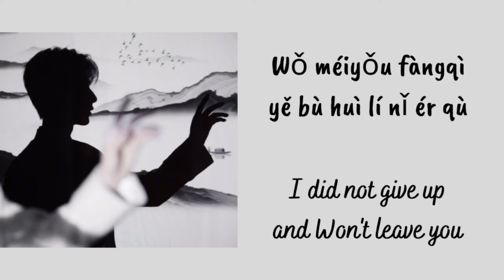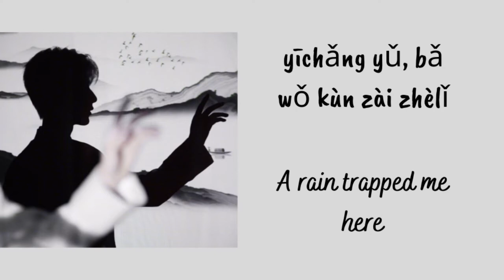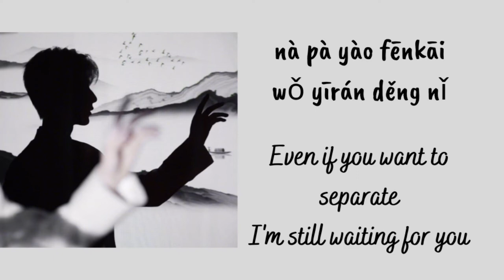成毅 ChengYi《June Rain 六月的雨》[from Zhejiang Satellite TV New Year's Eve Party][Pinyin & English] Lyrics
成毅 ChengYi singing《June Rain 六月的雨》originally by Hu Ge
from Zhejiang Satellite TV 2021 New Year's Eve Party